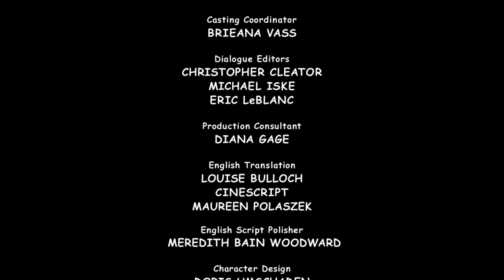Benjamin the Elephant Thieves in the Zoo FULL EPISODE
The zoo’s cash box is stolen.  Benjamin and Otto set off on the thieves’ trail together with Carla.  They are Hinky and Pinky, under the guidance of their new master, Robber Ronny from Oldtown.  They are also planning to kidnap Loop and Lopp.  The safari park owner Cedric Simba just has to have the two lion cubs at any price.  When Benjamin finds that out, he decides to set a trap in the zoo for the crooks.  All the zoo animals help him.  Together, they are able to catch the villains red-handed in the end.  And, of course, the Zoo Director gets his cash box back.